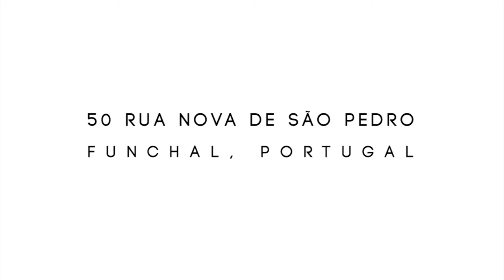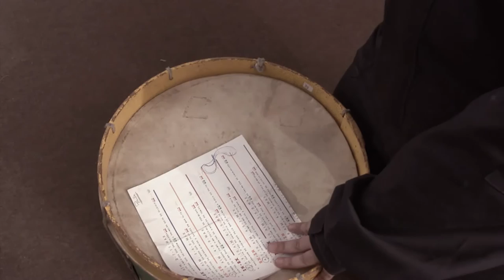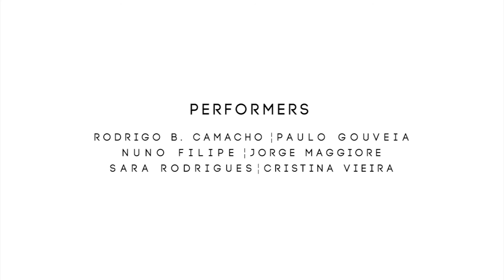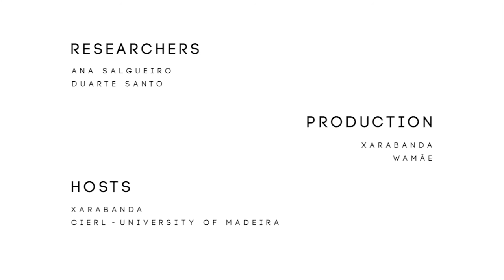PLACE | TRATUÁRIO : A OUTRA SEDE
A OUTRA SEDE
by Rodrigo B. Camacho

Based on the poem "Escrevo porque há ameaças que são missões" by Dinarte Vasconcelos

PERFORMERS
Rodrigo B. Camacho | Nuno Filipe
Paulo Gouveia | Jorge Maggiore
Sara Rodrigues | Cristina Vieira

COLLABORATIVE RESEARCHERS
Ana Salgueiro | Duarte Santo

AUDIOVISUAL RECORDING
Nelson Gonçalves | Miguel Lira

HOSTS
Musical and Cultural Association Xarabanda
CIERL UMa (Research Centre for Regional and Local Studies at University of Madeira)

Rui Camacho | Helena Camacho
Mariana B. Camacho | Filipe Ferraz
Anjos Viveiros | João Viveiros
Mestre Carlos Jorge | Diana Pimentel

PROGRAMME NOTES

EN

It was for finely pointing at things which we daylily take for granted (although commonly intangible) that I read in this poem the ultimate tension between the public-self (being for others) and the private (being to oneself), between the internal urgency of having to do something and the rapturous knowing that there is absolutely no real need to do anything at all.

The house became a body itself. Gained a centre of its own, some untouchable essence. It turned from its confounds to its kernel, or expanded its innerspace towards the outside, saying everything that had to be said, amidst exhibiting the hysterically tense act of waking up every day, the late returning-home in a densely liquefied state, the aggression of the walls to the west and the remaining within the limits of the violent quotidian symbols.

The house in number 50, Rua Nova de São Pedro, Funchal, Madeira Island, Portugal, had been in times past a hard-labour reformatory for boys. First treatment would be to have their hairs shaved and then, they would have a blue overall imposed onto them. They would teach them the useful trades of a certain craft and expect the future to be one of more regularity. This is the violence of belonging to a place that detaches the thinking from the making so strongly that only through screams one understands the coldly dismembered words.

PT

Foi por apontar para o que diariamente se tem como presente (porém comummente intangível) que vi neste poema a derradeira expressão da tensão entre o ser público (para os outros) e o ser privado (para o próprio), entre o interno e urgente ter de fazer e o arrebatador saber que externamente não há que fazer.

A casa assume-se então como corpo. Tem um centro, uma certa essência intocável. Vira-se do cerne para dentro, sendo interiormente, ou para fora, dizendo o que há para dizer, para si ou para o outro. Há o acordar em tensão histérica de cada dia, há o voltar densamente liquidificado, há o agredir a parede a oeste e o permanecer comportado entre os limites simbolicamente violentos do quotidiano.

O número 50 da Rua Nova de São Pedro foi em tempos uma casa de correção para rapazes. Rapavam-lhes o cabelo e impunham-lhes um fato de macaco azul. Ensinavam-lhes um ofício e esperava-se que o futuro fosse um mais regular. Esta é a violência de se pertencer a um lugar que aparta o pensar do fazer com tal força que só por entre berros se recebe e percebe a palavra esquartejada a frio.

23rd April 2016